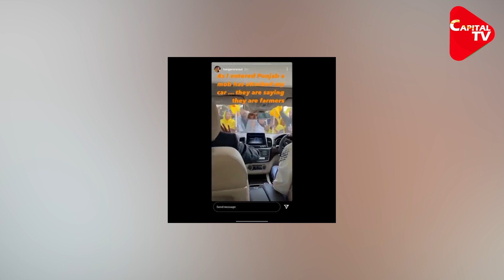Protesters Stopped Kangana's Car & Asked Her To Apologize | Capital TV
Bollywood actor Kangana Ranaut was briefly stopped by farmers at Bunga Sahib to protest against her comments allegedly during the farmer agitation, on the Ropar-Manali Highway, here on Friday.